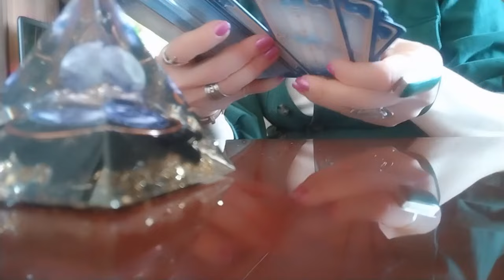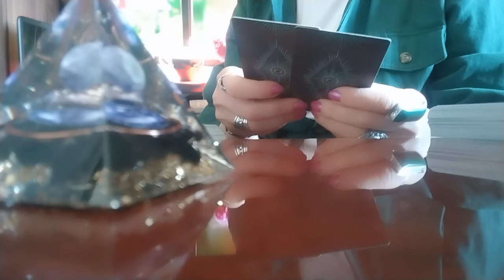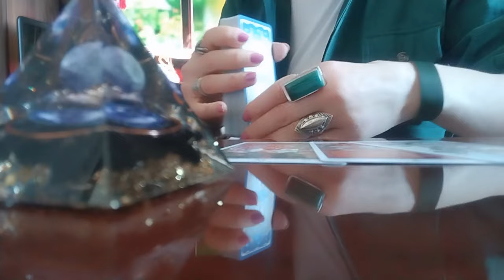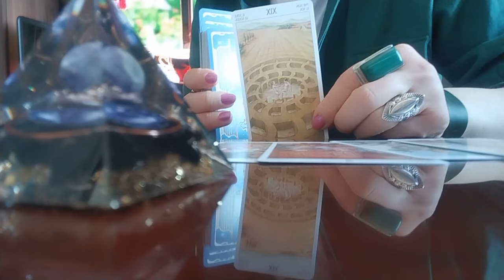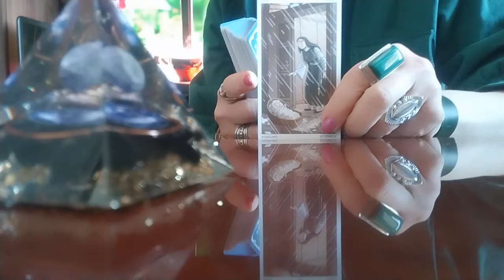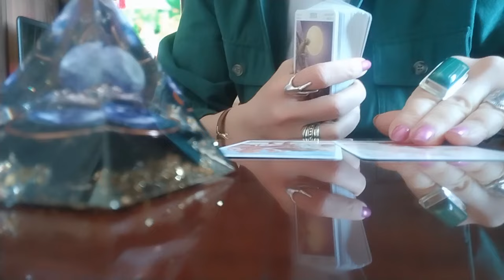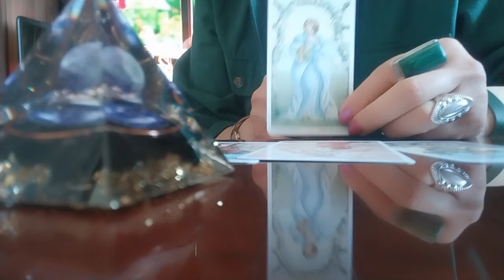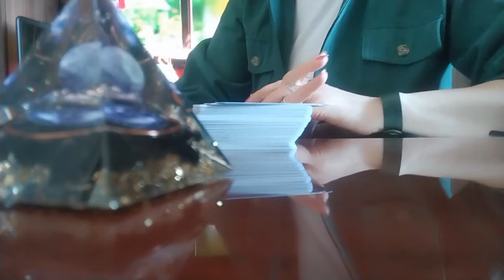ბედნიერების რომელი კარი გაგეხსნებათ მომავალში, ძალიან, ძალიან მალე !👍💫✨❤️🙏